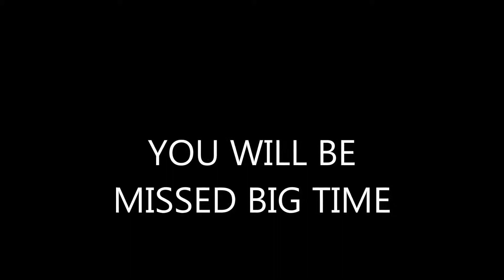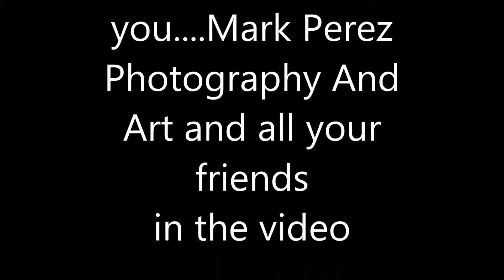Are friend Debbie